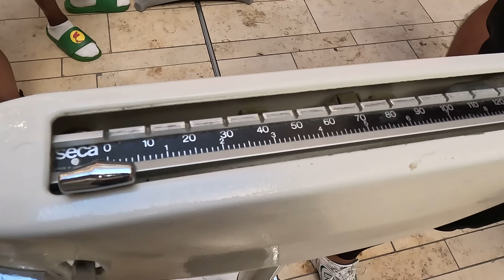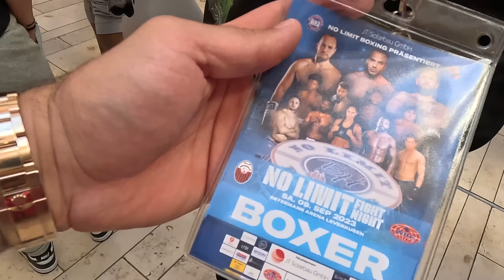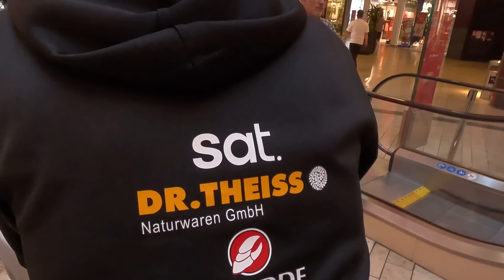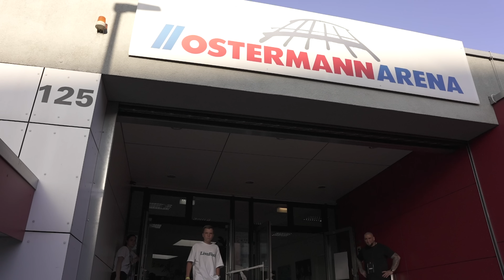MEIN 31. KAMPF bei der NoLimitFightNight! I Senad Gashi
Willkommen zum aufregenden 31. Profi-Boxkampf! In diesem Video nehme ich euch mit zur Nolimit Fight Night in Leverkusen, wo ich mich dem herausfordernden Gegner Alen Laurielle stelle. Begleitet mich hinter die Kulissen, um exklusive Einblicke in die Vorbereitungen und die Spannung vor dem Kampf zu erhalten. Außerdem könnt ihr drei meiner Top-Trainer kennenlernen und erfahren, wie sie mich auf diesen wichtigen Kampf vorbereitet haben. Verpasst nicht die packenden Höhepunkte und Emotionen dieses unvergesslichen Kampfabends! Lasst uns gemeinsam in die Welt des Profi-Boxens eintauchen und dieses Abenteuer erleben.